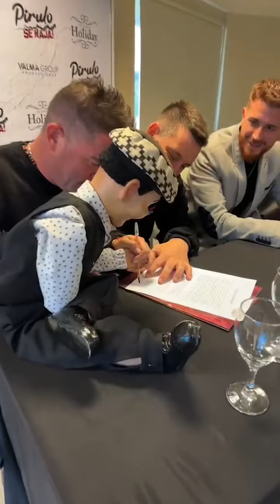Nueva temporada en Carlos Paz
Se firmó el contrato con Pardo Producciones para el nuevo shows de Pirulo: